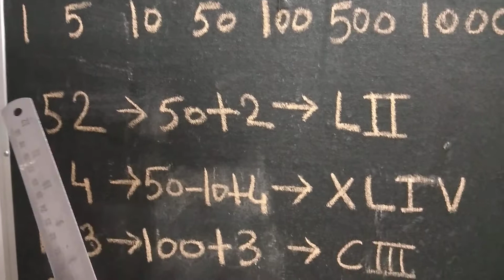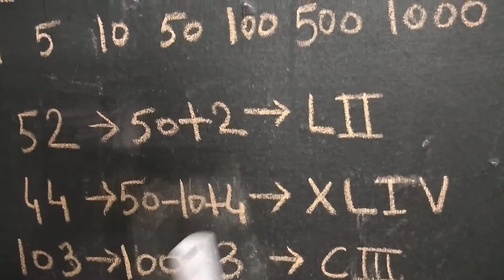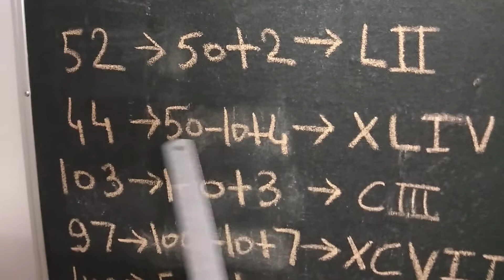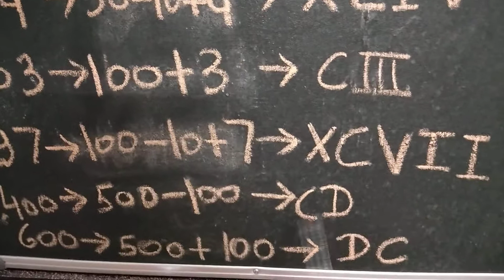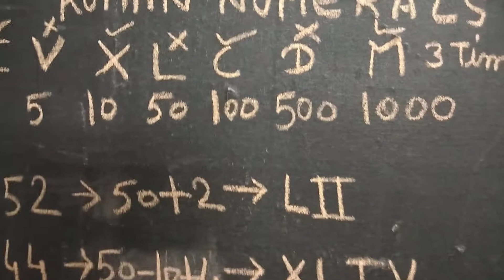Roman Numerals tutorial part 2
How to write Roman numerals for Hindu Arabic numbers class 4,5